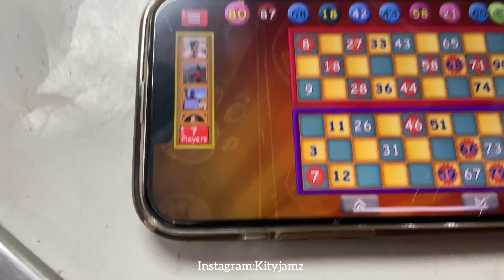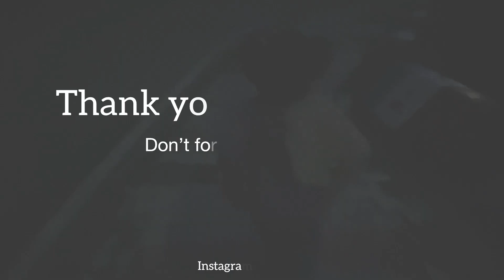Time pass kaise karen | Rainy seasons shop | spend day with me